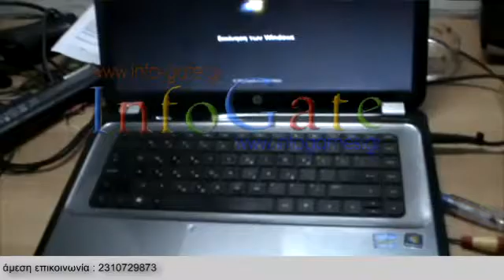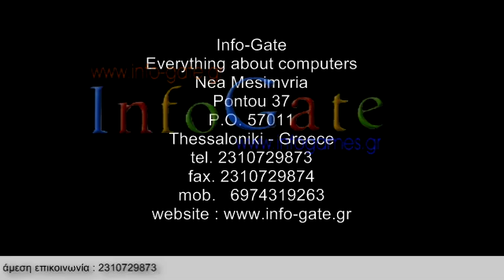HP Laptop Internal Cleaning: Enhance Performance and Prolong Lifespan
Learn how to give your HP laptop a new lease on life with this comprehensive guide on internal cleaning. Dust and debris can accumulate over time, affecting your laptop's performance and lifespan. Discover the steps to safely clean your laptop's internals, optimize its performance, and extend its longevity. Keep your HP laptop running smoothly with these essential maintenance tips.

Welcome to the official InfoGate YouTube channel! In this comprehensive video, we will walk you through the process of HP laptop internal cleaning, a vital maintenance task that can significantly enhance your laptop's performance and prolong its lifespan.

As time goes by, dust, dirt, and debris can accumulate inside your HP laptop, leading to reduced airflow, overheating, and potential hardware issues. By performing regular internal cleaning, you can prevent these problems and ensure the optimal functioning of your device.

Our skilled technicians will guide you step by step, demonstrating how to safely open your HP laptop, remove accumulated dust, clean the cooling system, and reassemble everything correctly. You will learn about the essential tools required for the process and the precautions you should take to prevent any damage.

Regular internal cleaning not only improves your HP laptop's performance but also helps maintain proper temperature regulation, reducing the risk of overheating and system crashes. By dedicating a little time to this maintenance routine, you can enjoy a smoother and more efficient computing experience.

Note: Please exercise caution when performing any maintenance on your HP laptop. If you are unsure or uncomfortable, it is recommended to seek professional assistance.